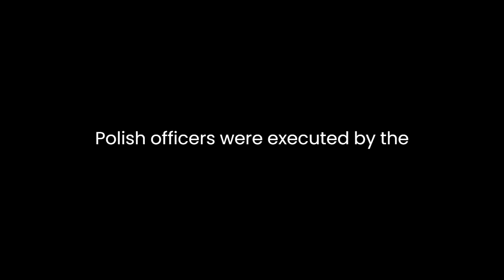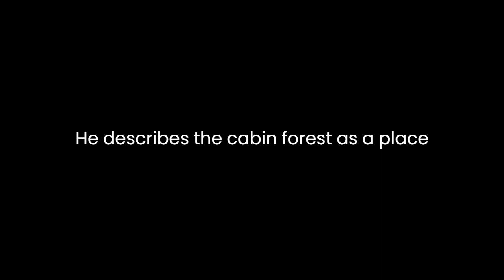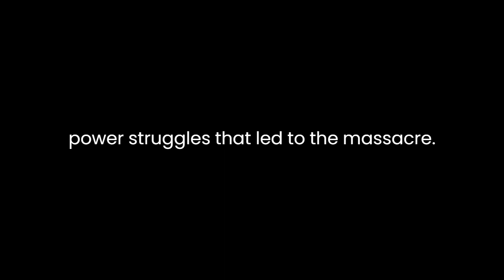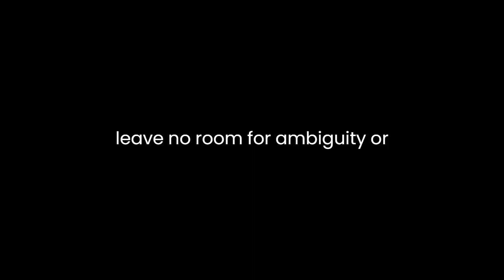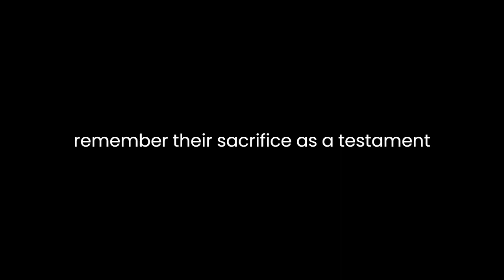"The Katyn Wood Murders" By Józef Mackiewicz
"The Katyn Wood Murders" by Józef Mackiewicz: A Literary AnalysisJózef Mackiewicz's essay, "The Katyn Wood Murders," is a poignant and incisive exploration of one of the most tragic episodes in modern history—the Katyn Massacre of 1940, where thousands of Polish officers were executed by the Soviet NKVD. Mackiewicz, a Polish journalist and writer, approaches this dark chapter with a deep sense of historical consciousness and moral duty, weaving together historical accounts, personal anecdotes, and a profound moral indictment of the Soviet regime.Mackiewicz's essay is framed as an urgent call to remember the events of Katyn and to reflect on their implications for both Poland and the world. Throughout the text, he employs various literary and rhetorical techniques to engage the reader's emotions and intellect, making a powerful case for the enduring significance of Katyn.One of the notable literary devices Mackiewicz employs is vivid and evocative imagery. He describes the Katyn Forest as a place where "the grass grew high" and "flowers blossomed," yet it conceals the dark secrets of a mass grave. This juxtaposition of natural beauty and human atrocity serves to underscore the profound contrast between the tranquility of the forest and the horror of the crimes committed there. By invoking such images, Mackiewicz compels the reader to confront the stark reality of Katyn and its incongruity with the peaceful surroundings.Mackiewicz also utilizes a narrative structure that interweaves personal and collective experiences. He recounts his own encounters with the families of Katyn victims and describes the emotional toll it takes on those who seek closure and justice. These personal narratives humanize the tragedy and make it more relatable to readers, emphasizing that Katyn is not just a historical event but an ongoing trauma for the Polish people. By grounding his analysis in individual stories, Mackiewicz deepens our understanding of the human cost of Katyn.Moreover, Mackiewicz employs historical context to give depth to his analysis. He traces the complex relationship between Poland and the Soviet Union, highlighting the historical tensions and power struggles that led to the massacre. He also draws attention to the global political landscape of the time, where the Soviet Union was seen as an ally against Nazi Germany. This contextualization underscores the betrayal felt by the Polish people, who were sacrificed for geopolitical expediency. Mackiewicz's meticulous research and historical insights provide a comprehensive backdrop for his moral condemnation of the perpetrators.One of the most compelling aspects of Mackiewicz's essay is his moral outrage. He does not shy away from assigning blame to the Soviet regime and condemns the act as a "crime against humanity." His passionate rhetoric and moral clarity leave no room for ambiguity or equivocation. He argues that the moral stain of Katyn should be a reminder to the world that justice and accountability must prevail, even in the face of powerful oppressors. Mackiewicz's unwavering moral stance underscores the universal significance of Katyn as a symbol of the fight for truth and justice.In conclusion, Józef Mackiewicz's "The Katyn Wood Murders" is a literary masterpiece that combines vivid imagery, personal narratives, historical context, and moral indignation to create a compelling and enduring account of the Katyn Massacre. Through his skillful use of literary techniques, Mackiewicz engages the reader emotionally and intellectually, leaving a lasting impression of the tragedy's significance. This essay serves as both a tribute to the victims of Katyn and a call to remember their sacrifice as a testament to the enduring struggle for truth and justice in the face of oppression.